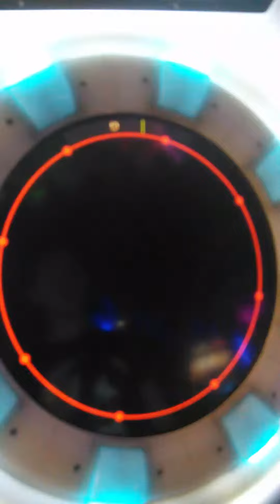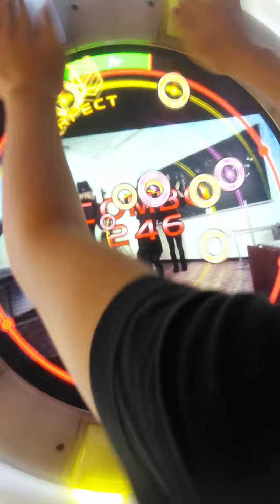maimai 腐れ外道とチョコレゐト expert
なかなか上手くできませんね。
てかこの筐体旧型なんですよね.